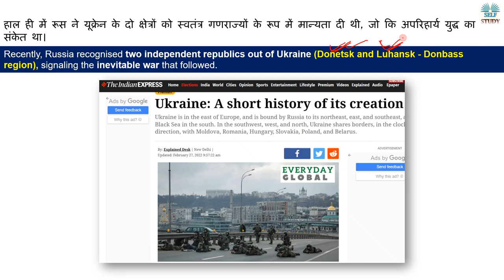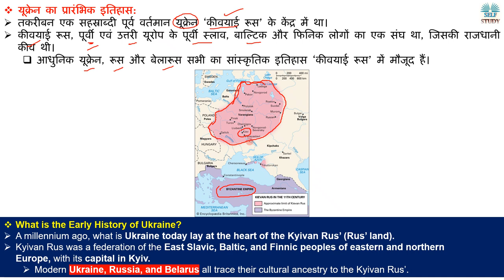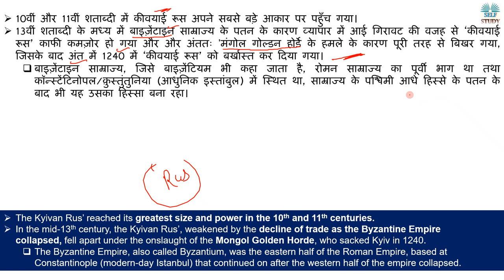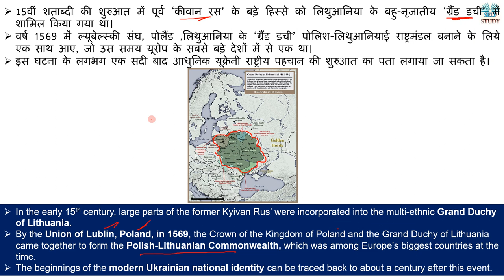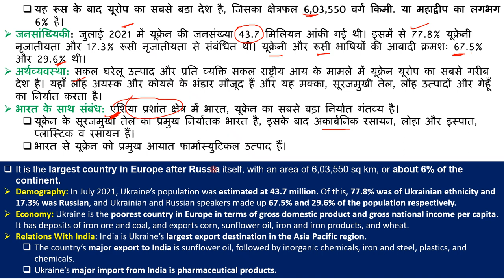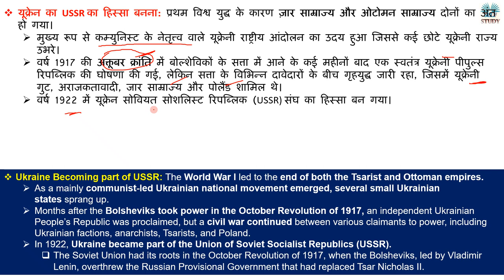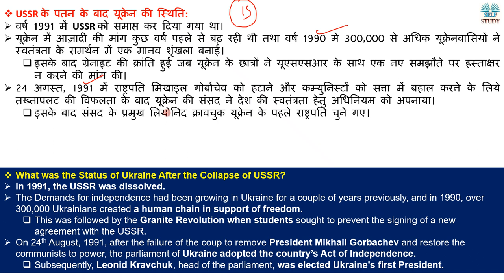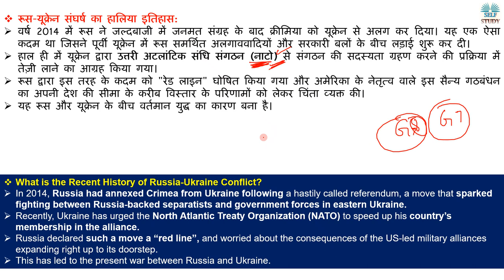History of Russia and Ukraine रूस और यूक्रेन का इतिहास Explained by Ajay Kalera | Russia Ukraine War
Recently, Russia recognised two independent republics out of Ukraine (Donetsk and Luhansk - Donbass region), signaling the inevitable war that followed.
हाल ही में रूस ने यूक्रेन के दो क्षेत्रों को स्वतंत्र गणराज्यों के रूप में मान्यता दी थी, जो कि अपरिहार्य युद्ध का संकेत था।

What is the Early History of Ukraine Explained in Hindi
What is Kyivan Rus Explained in Hindi
History of The Golden Horde in Hindi
Grand Duchy of Lithuania
What are other Salient Features of Ukraine
Ukraine Becoming part of USSR
What was the Status of Ukraine After the Collapse of USSR in Hindi
What is the Recent History of Russia-Ukraine Conflict in Hindi